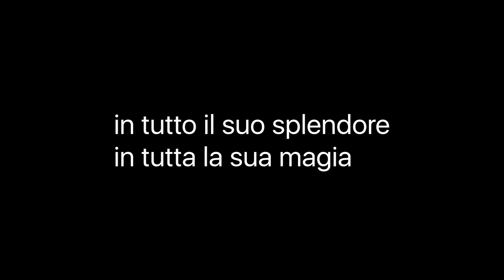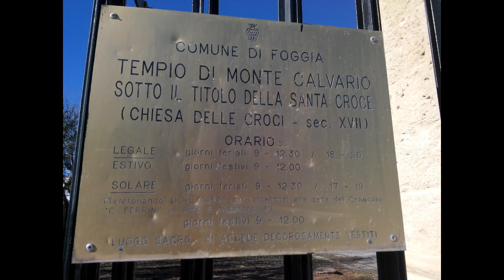La Chiesa delle Croci a Foggia